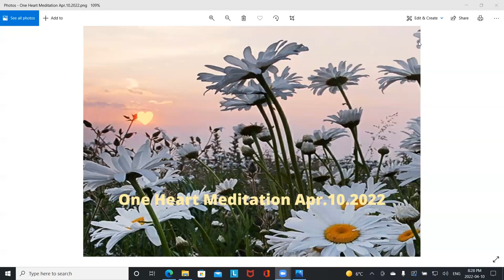One Heart Meditation Apr.10.2022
A recording of a guided Oneness meditation to connect with all 5 elements within Yourself and in all of creation. Enjoy.

If this material resonates with you, please feel free to join me live on the next One Heart Mediation every Tuesday.  The meditation format is a brief check-in with everyone and a meditation, followed by a brief Q/A (check-in and Q/A sections are not recorded.  Find out how to join a live podcast on this webpage